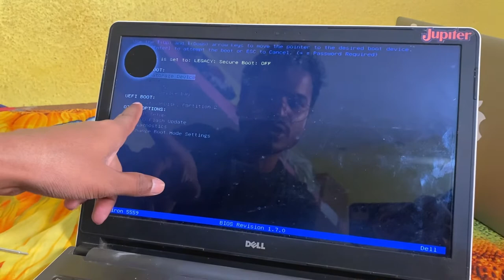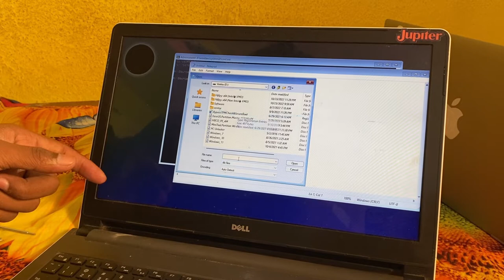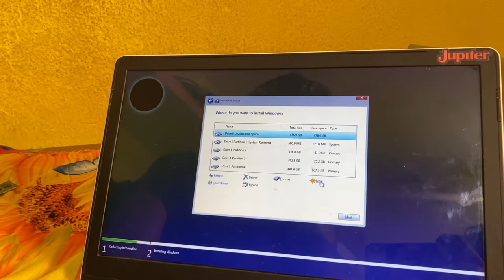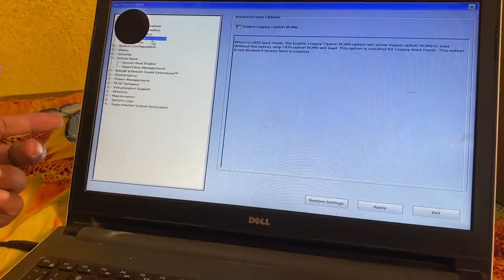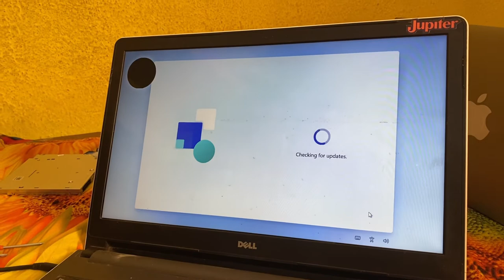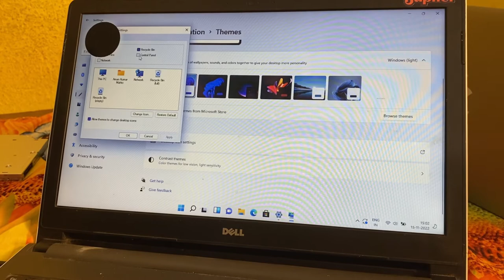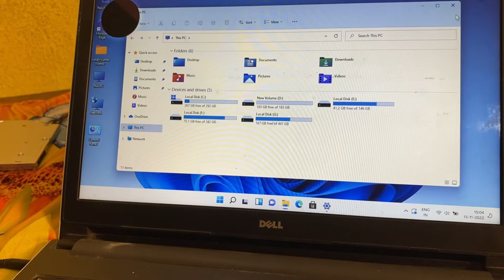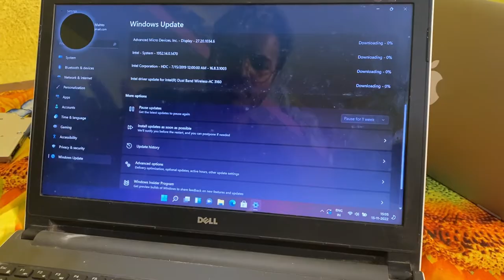Dell Inspiron 5559 SSD Upgradation | Dell Laptop Me SSD Kaise Lagye | Dell Laptop Speed Kaise Badhye